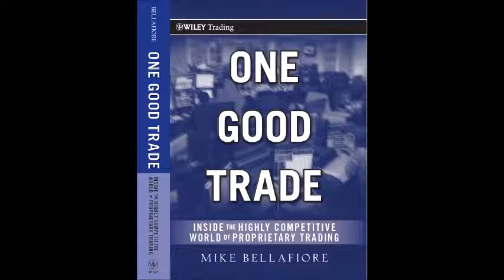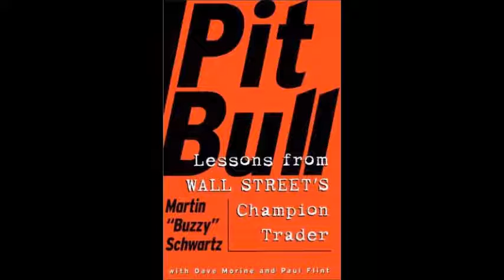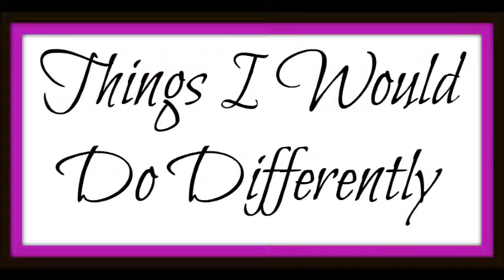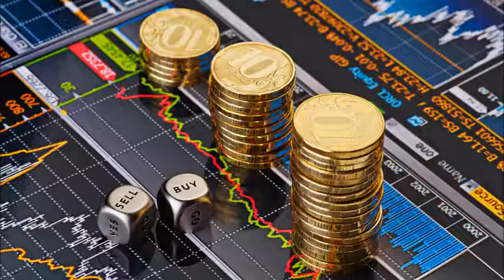Episode 12: Interview with Alex Ong of TradersCorner.co.uk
It is my pleasure to welcome Alex Ong of traderscorner.co.uk. Alex has been trading for over 10 years and has infused his skills as a technician into his trading methodologies.  He has also penned several books and various financial publications in UK, Asia and Australia.